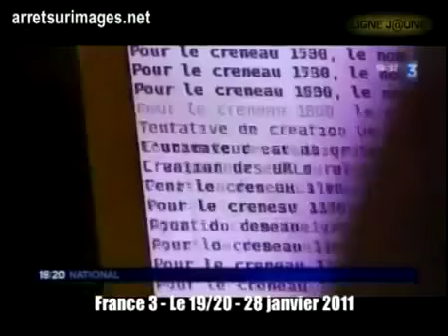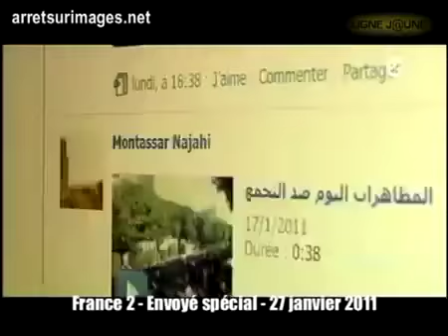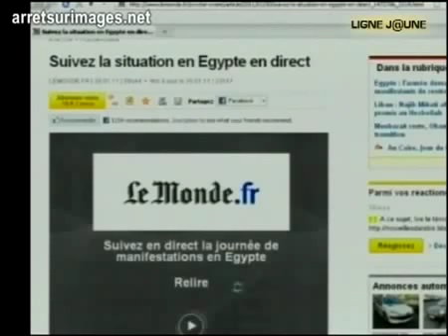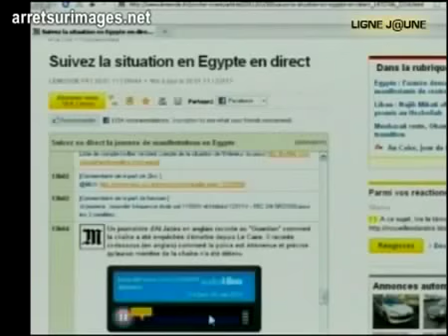Anonymous les hackers masqués du net 2014